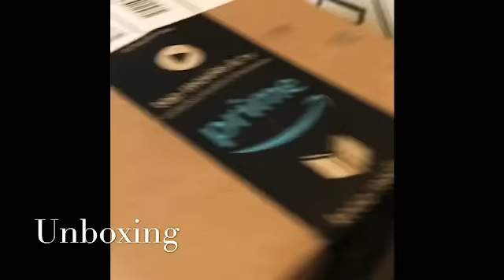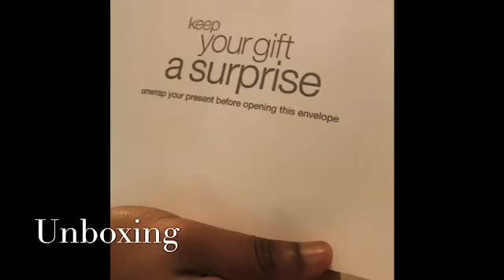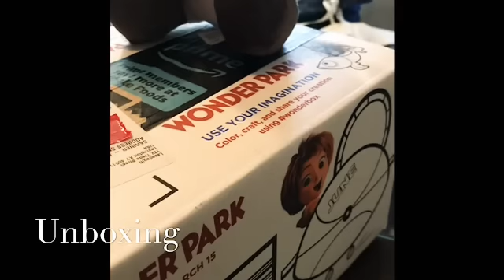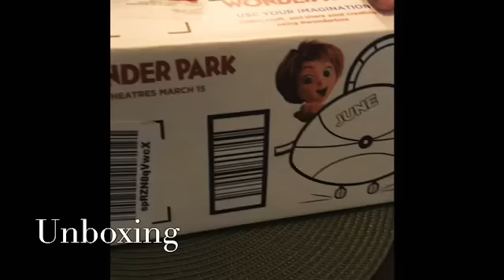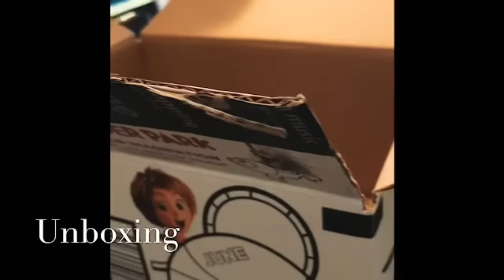UnBoxing On Humpday’🤩